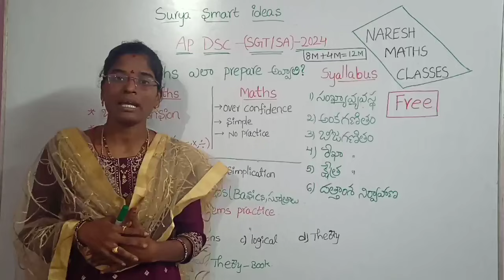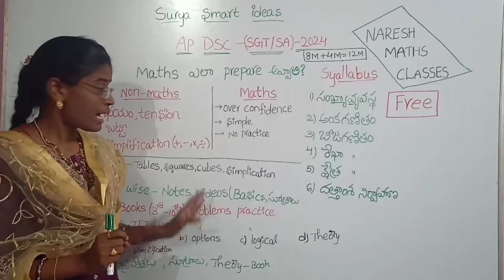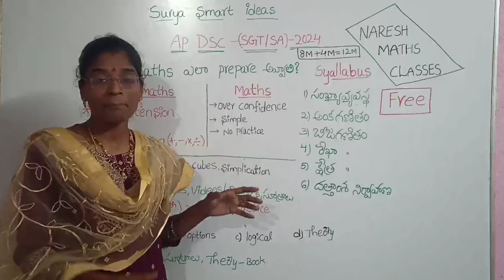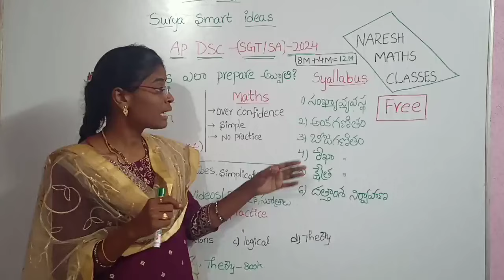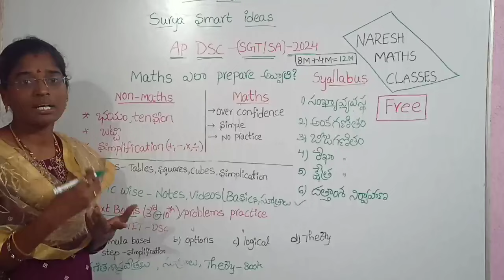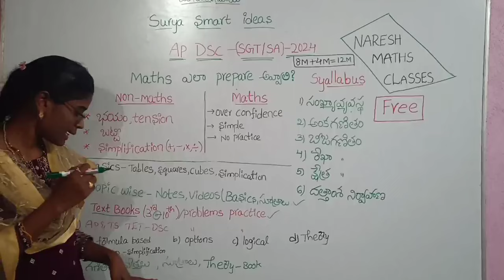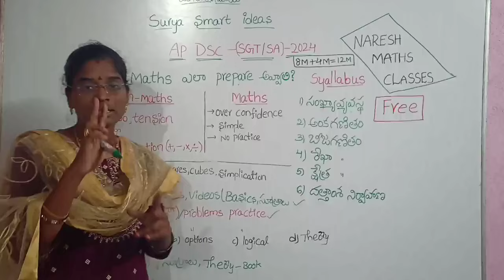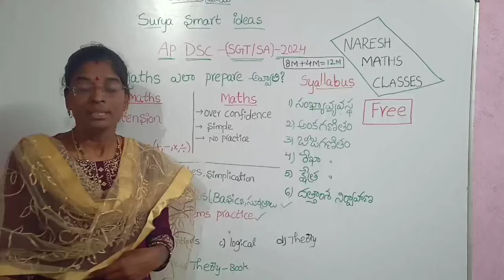AP DSC SGT/SA | How to prepare maths for AP DSC | how to get good marks in Maths | AP Dsc maths bits